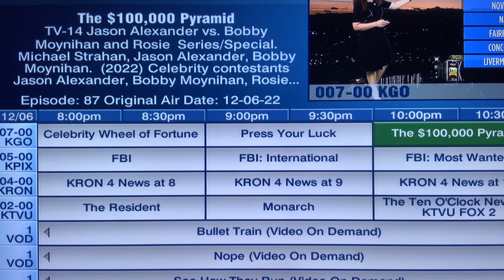Press Your Luck, Celebrity WOF, and $100,000 Pyramid ALL-NEW NEXT TUESDAY night December 6, 2022🏆👍